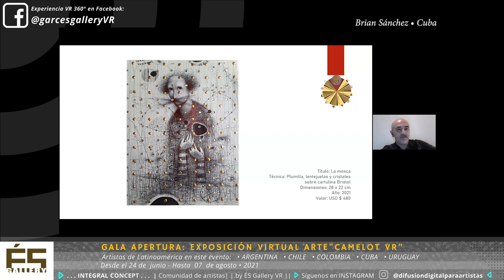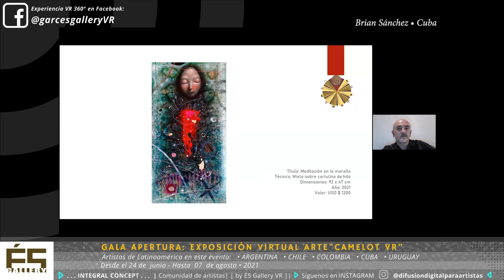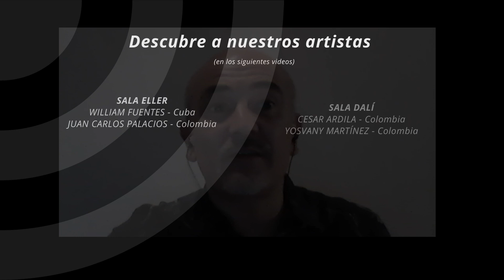ÉS Gallery | Exposición Camelot MMXXI | Sala Klee | Brian Sánchez | Parte 3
Exposición Virtual de Arte Latinoamericano | MMXXI
Fecha Apertura 24 Junio 2021 - Fecha de Cierre 07 Agosto 2021

La noche del 24 de Junio se vistió de Gala para la apertura de la Exposición Camelot VR.
La Gala de bienvenida, en la cual fueron presentados los expositores, fue presidida por el director de ÉS Gallery, gestor cultural y artista plástico Andrés Garcés (Armenia, Colombia).
Contó con la presencia de Tamara Bruzoni, fundadora de TP&GO! Magazine Digital, una revista (con sede en Buenos Aires, Argentina) que difunde destinos turísticos a través del arte y la cultura local de los países.

SALA KLEE
Artista Plástico BRIAN SÁNCHEZ • Cuba
Artista Plástico LORENZO SORAIRE • Argentina

• Visita la Exposición de Virtual Reality 360° para ver las obras de los artistas •